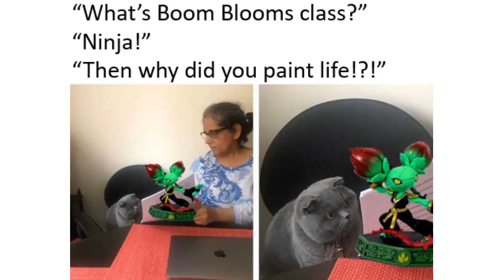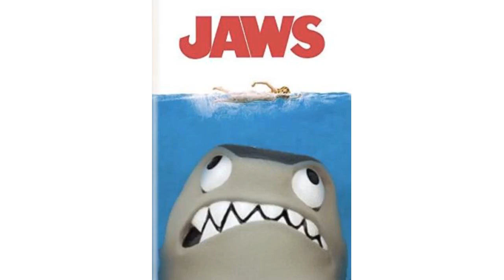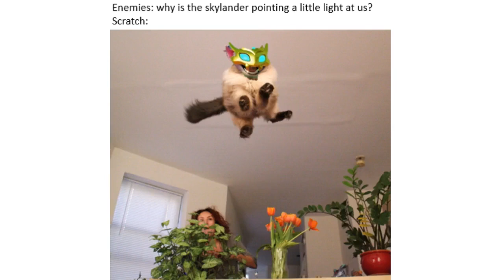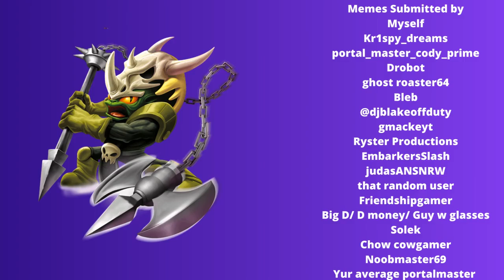Skylanders Memes Part 29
My Discord Server (where you can submit memes)
thank you to those who submitted memes